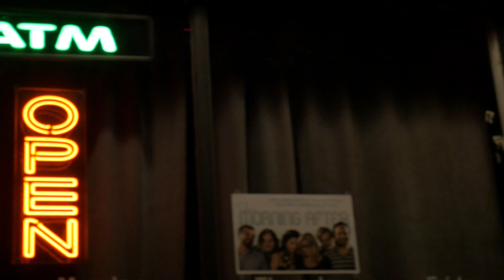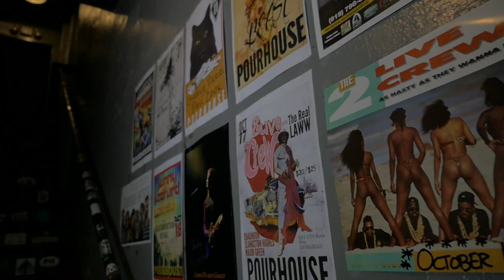Lost In Translation Documentary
This is our 24 hour roundtrip from, Dayton TN, to Coast2Coast Magazine show in Raleigh NC. Chris James is a very good friend of mine along with being the founder of Ponky Life Clothing. Ian Derthick is another good friend as well as artist so make sure you check out his channel. Filmed and completely edited by once again another good friend, Christian Eaves, as well a highly talented artist at his craft so hit him up as well! Much love to all and thank you for your views and thoughts.